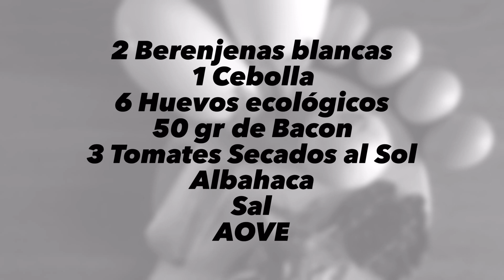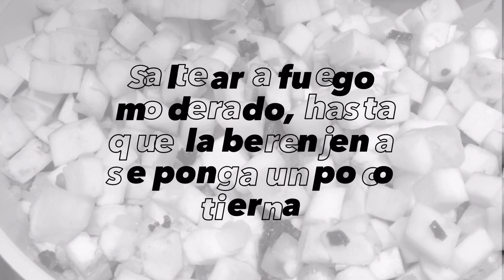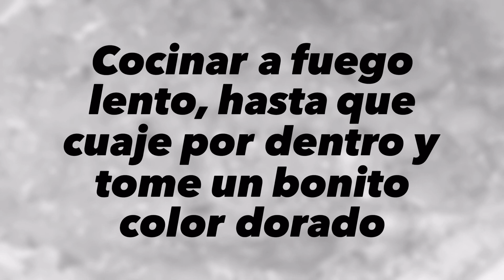Tortilla de Berenjena Blanca con Bacon y Tomates Secados al Sol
Una tortilla  con berenjenas de la mejor cosecha e ingredientes sencillos pero deliciosos.